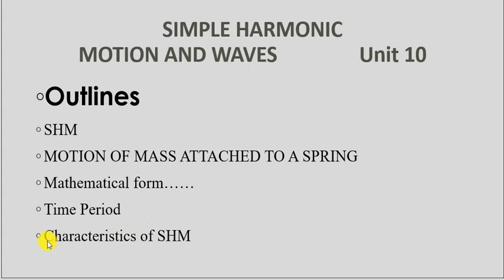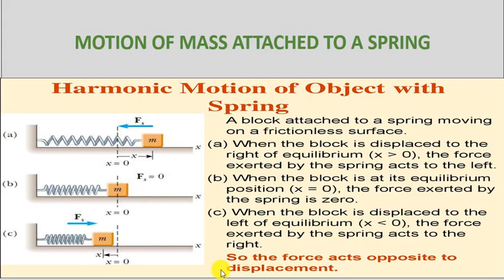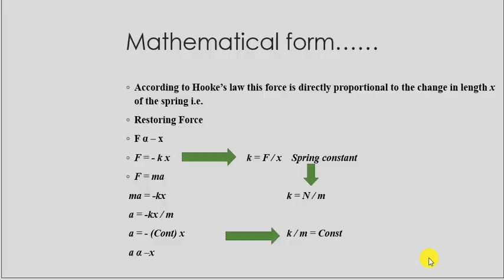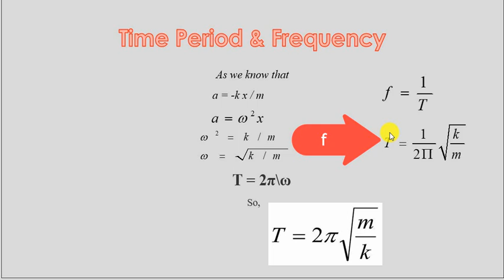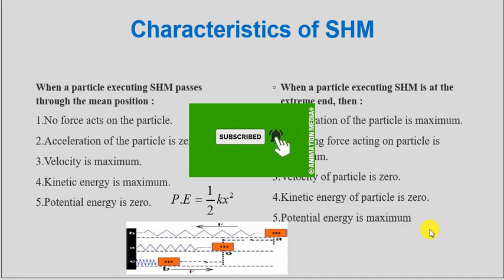SHM For Mass Spring System & Its Properties - 10th Physics: Unit # 10: Class # 1: Urdu / Hindi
Hello and Welcome to study Complete 10th class physics Course in Urdu / Hindi. In this video, you will learn about SHM for the mass-spring system with an animation effect, derive its mathematical form, and study about its characteristics.